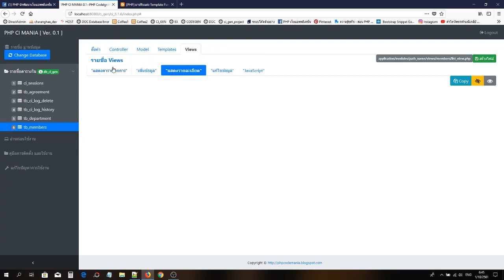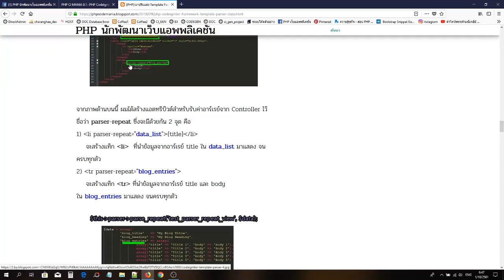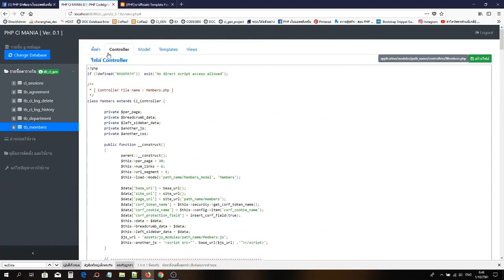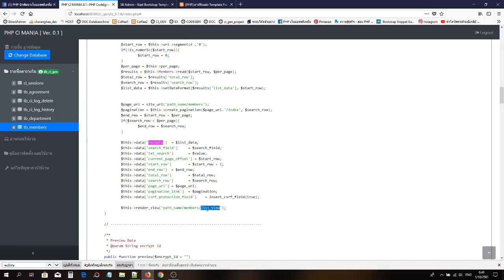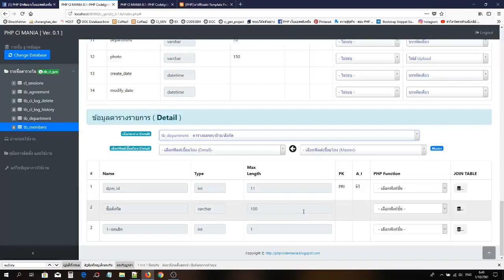PHP CI MANIA - CodeIgniter New Template Parser Class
" ลดเวลาเขียนโค้ด เพิ่มเวลาเรียนรู้ "
🔥🔥🔥 PHP CI MANIA 🔥🔥🔥

สำหรับท่านใดสนใจ "PHP CI MANIA"
แต่ไม่ค่อยมีเวลาติดตามจากเพจ และบล็อก
ลงชื่อไว้ก่อนได้เลยนะครับ ถ้าเปิดจองเมื่อไหร่จะส่งอีเมลแจ้งไปครับ

"PHP ไม่ได้สร้างสุดยอดโปรแกรม
แต่ PHP ช่วยให้งานคุณง่ายขึ้นต่างหาก"

สอนเขียนโปรแกรม PHP สำหรับผู้เริ่มต้น